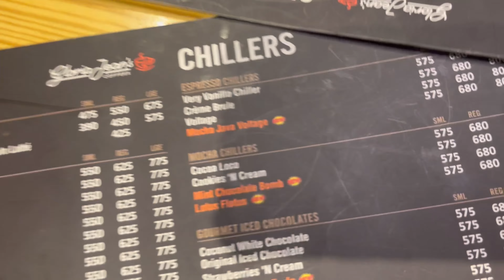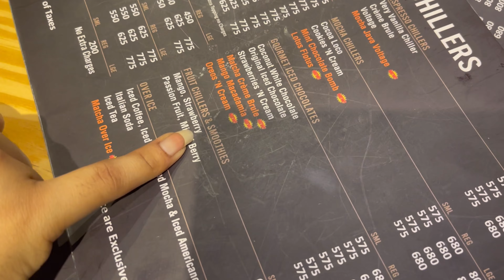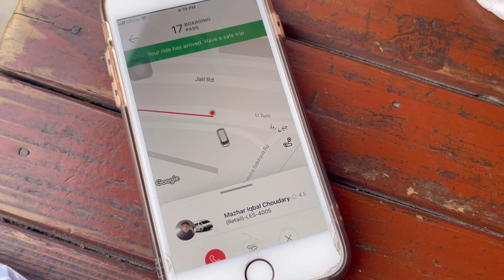Well spent day Alhamdulillah 😇